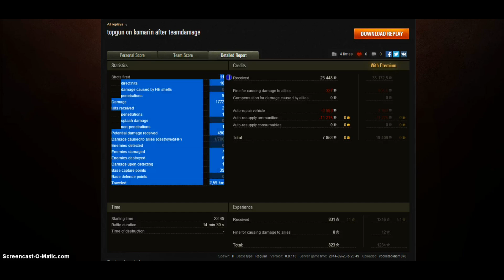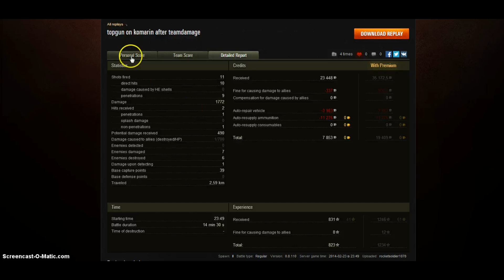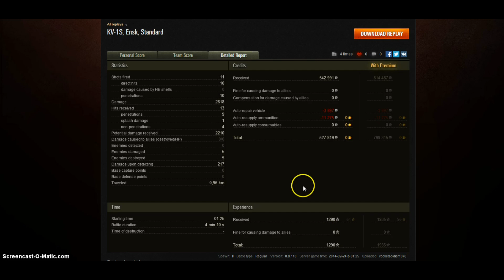World of Tanks: subscriber spotlight rocketsoldier KV-1S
he was also in my video masters contest entry.